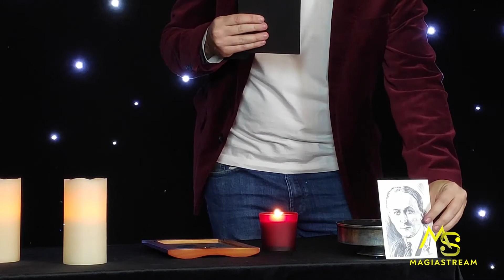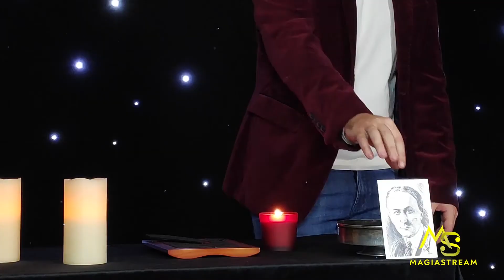Cuadro de Houdini | Mago Enrique de León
Houdini uno de los mejores magos de todos los tiempos.
Este es un homenaje a este gran escapista.
Una inspiración para muchos magos.